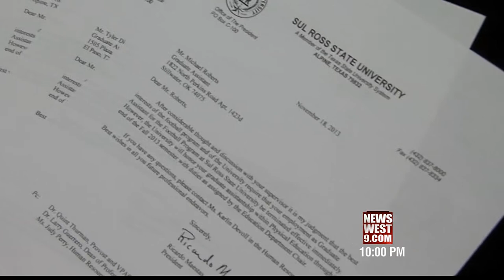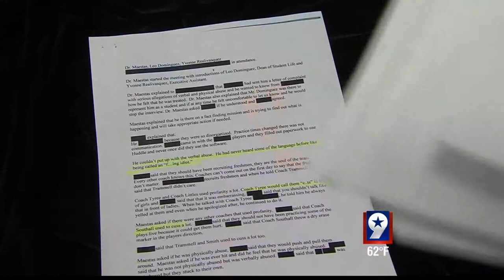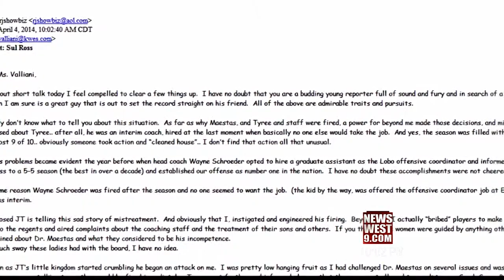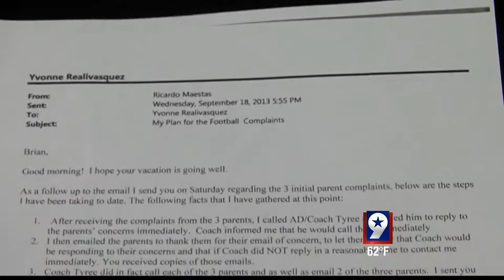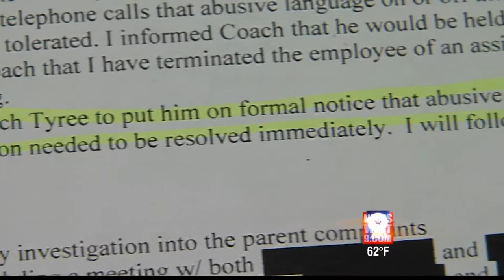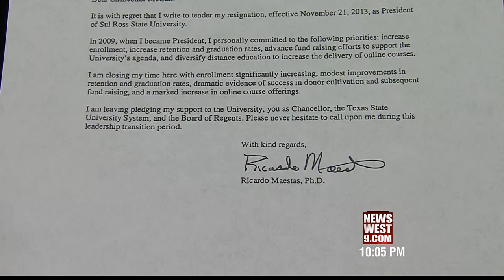Sul Ross Scandal Part 2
Continued investigation into claims of abuse to football players at Sul Ross State University, firings of the coaches and the possible connection to the president's resignation.